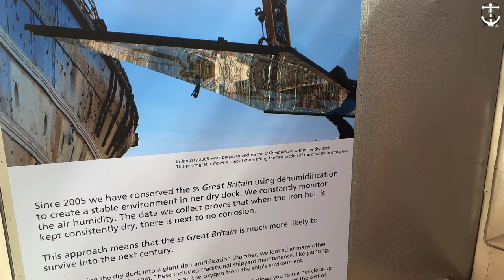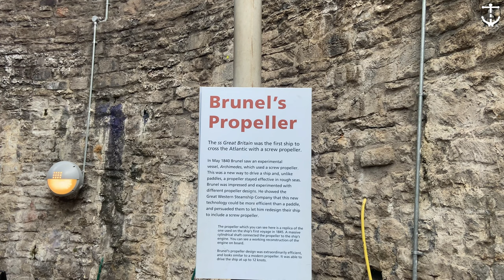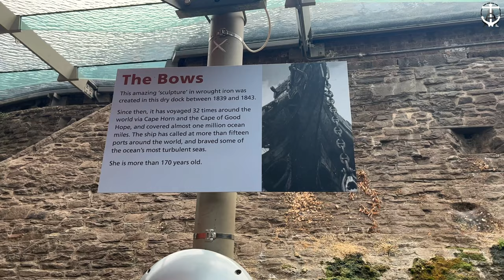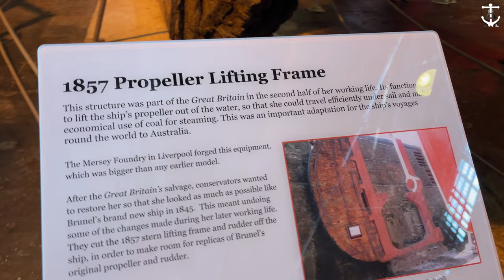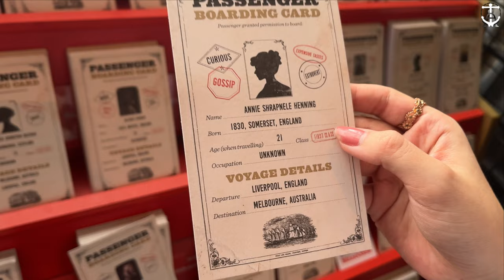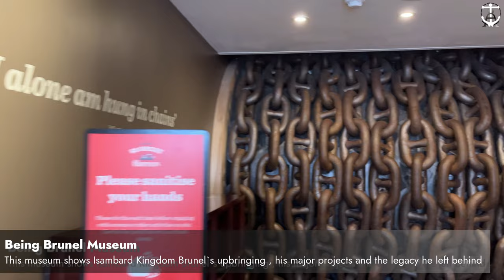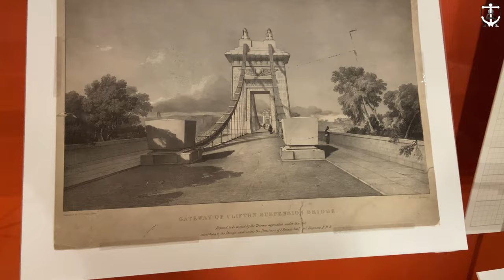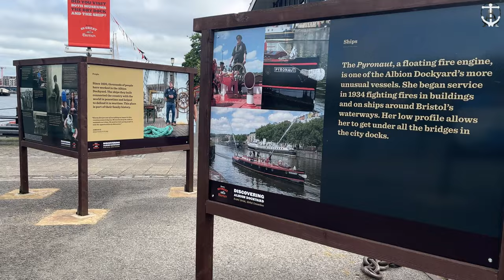SS Great Britain: A complete tour of Brunel's World changing Maritime Legacy | 'the first iron ship'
A Complete walking tour of SS Great Britain in 4K HDR, accompanied by drone shots! The worlds most iconic and important restoration of a steamship, SS Great Britain was the first wrought-iron ship, and also the first ever propeller driven ship. She was also the largest ship of her time! Are you're wondering what to do in Bristol?

𝘄𝗵𝗮𝘁 𝘁𝗼 𝗲𝘅𝗽𝗲𝗰𝘁 𝗶𝗻 𝘁𝗵𝗶𝘀 𝘃𝗶𝗱𝗲𝗼👇
Embark on a captivating journey through time with our immersive walking tour of the iconic SS Great Britain and delve into the rich history behind this engineering marvel masterminded by the visionary engineer, Isambard Kingdom Brunel.
From the innovative engineering feats that revolutionized naval architecture to the ship's storied voyages across the seas, we'll provide you with an in-depth look at the SS Great Britain's significant role in shaping the course of maritime history.  Step aboard and experience the Victorian era come alive as we reveal the meticulous restoration efforts that have transformed this floating museum into a time capsule of bygone days. Featuring SS Great Britain drone shots & 4K stabilised footage.

Why this ship is so important👇
Now laying rest in the dry dock it was created in 184 years ago, in Bristol Harbour.
When she was launched in 1843, she was called 'the greatest experiment since the creation'. No one had ever designed so vast a ship, nor had the vision to build it of iron. Furthermore, the propeller of the SS Great Britain was revolutionary because it introduced the use of a more efficient and seaworthy screw propeller instead of traditional paddlewheels for propulsion. This set a precedent for the widespread use of screw propellers in subsequent ships, significantly shaping the course of naval engineering and shipping history.

Isambard Kingdom Brunel👇
Isambard Kingdom Brunel designed the Thames Tunnel, Clifton Suspension Bridge, Great Western Railway, and SS Great Britain, leaving an indelible mark on civil and mechanical engineering, transportation, and the Industrial Age.

𝐓𝐢𝐦𝐞 𝐒𝐭𝐚𝐦𝐩𝐬👇
0:00 - Introduction and Preview
0:38 - SS Great Britain Drone shots
1:30 - Entrance to the Museum
2:00 - Walking around the ship in the dock
7:25 - Going down to the dry dock underneath the ship
11:20 - Entering the Dockyard Museum
15:20 - Heading up to the Main Deck
17:15 - Going inside the ship to the Lower Decks
20:25 - The Engine Room and other rooms
22:30 - The Kitchen and other rooms
23:40 - Main deck of passenger cabins
25:40 - Weather Deck
27:50 - First Class Dining Saloon
28:30 - Viewing Deck
29:50 - Being Brunel Museum
33:55 - Historical posters outside the museum
34:52 - Suspension bridge drone shot

©  @ᴡᴇʟᴄᴏᴍᴇ.ᴀʙʀᴏᴀᴅ  ᴀʟʟ ʀɪɢʜᴛꜱ ᴀʀᴇ ʀᴇꜱᴇʀᴠᴇᴅ. ᴄᴏɴᴛᴀᴄᴛ ᴜꜱ ᴛᴏ ᴀꜱᴋ ꜰᴏʀ ᴜꜱᴇ ᴏꜰ ᴄᴏɴᴛᴇɴᴛ ᴏʀ ꜱᴘᴏɴꜱᴏʀꜱʜɪᴘ ᴅᴇᴀʟꜱ.
ᴛᴏ ᴄᴏɴᴛᴀᴄᴛ ᴜꜱ:
ᴏʀ ᴄᴏᴍᴍᴇɴᴛ ʙᴇʟᴏᴡ.